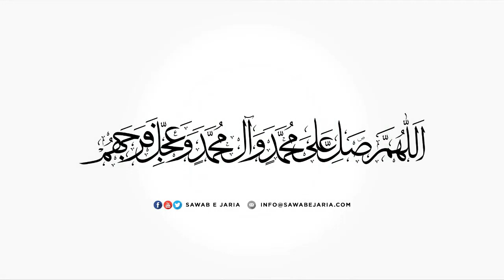Maulana Syed Ahmed Ali Naqvi | Masaib e janab e Habib as. | 23rd August 2020 (Day 03) [SawabeJaria]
Masaib e janab e Habib as.

23rd August 2020 (Day 03)

[SawabeJaria]